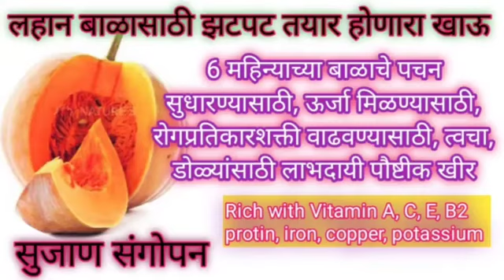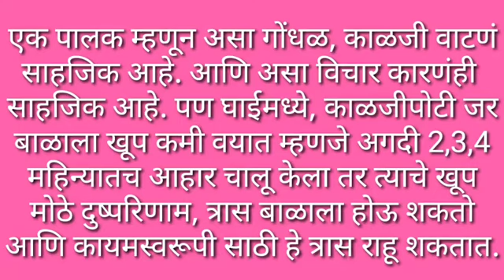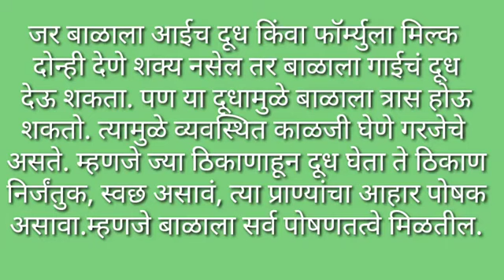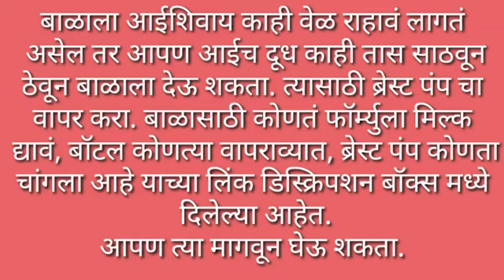Starting baby on solids chart |Balala ahar kadhi pasun dyava |6 mahinyachya balacha ahar| Baby food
Starting baby on solids chart |बाळाला आहार वेळे आधीच दिला तर पचनशक्ती,वाजनवाढीवर होऊ शकतो दुष्परिणाम

व्हिडिओ बनवण्यासाठी-

मालिश तेल -
केसांसाठी तेल
बॉडी वॉश-

बाळासाठी खेळणी-

बेबी जिम
टेंट हाऊस
बलून चेअर
किचन सेट-

बाळाचा बिछाना-

बाळाच्या जेवणासाठी

बाळाच्या आईसाठी-

बाळाला आहार वेळेआधीच दिला तर काय नुकसान होते हे आपण जाणून घेऊ.
बाळाचे वजन वाढीसाठी,पचनशक्ती, रोगप्रतिकारक शक्ती वाढीसाठी खीर
6 महिन्याच्या बाळाचा आहार
लहान बाळाचा आहार
आठ महिन्याच्या बाळाचा आहार
10 महिन्याच्या बाळाचा आहार
11 mahinyachya balacha aah...
8 mahinyachya balacha aahar
बाळाचा आहार कसा असावा
६ महिन्याच्या बाळाचा आहार
लहान मुलांचे वजन वाढवण्यासाठी ..
balache vajan vadhavnyache.
lahan mulanche vajan vadha...
लहान मुलांचा आहार
बाळाचे वजन कसे वाढवावे
बाळाचे वजन वाढवण्यासाठी उपाय
बाळाचा आहार
लहान बाळाचा आहार
वजन वाढवण्यासाठी काय खावे